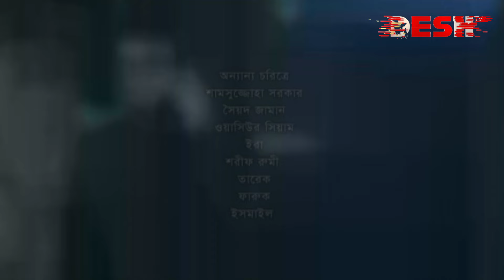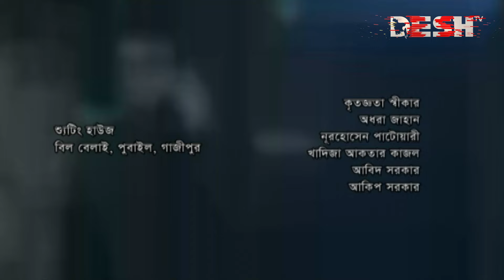দুলাভাই জিন্দাবাদ | Bangla Comedy Natok | Ep 97 | Mansur | Babu | Hasan | Mithu | Shoshee | Niloy